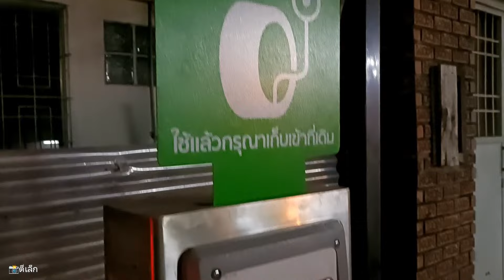ภารกิจในช่วงค่ำ แซวสาวปั้มน้ำมัน